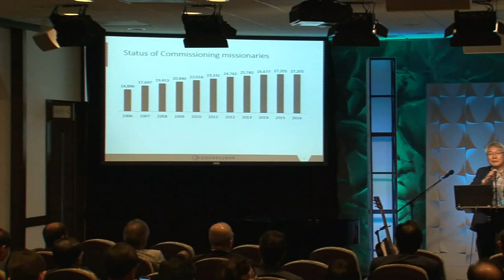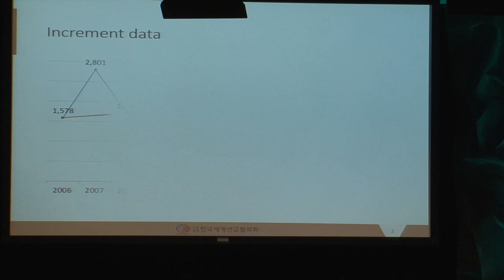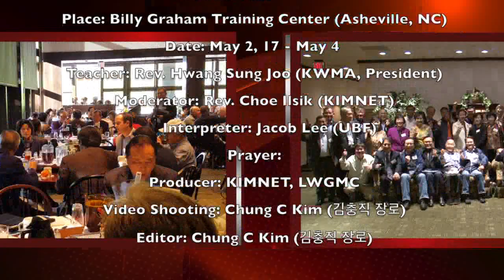lwgmc KIMNET 2017 KWMS "Mission Impossible" 황성주 목사